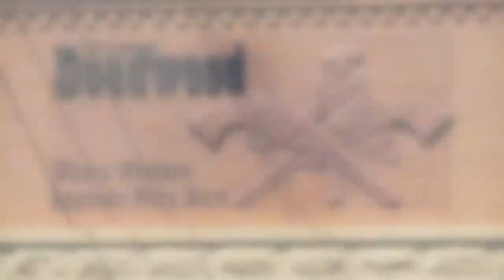Gino Cafarelli, Kid Fellas, Unlock, The Mourning Hour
Gino Cafarelli chats about a few of his new projects "Kid Fellas" and "Unlock" on the Red Carpet for "The Mourning Hour" fundraiser. With Gino is Kathrine Narducci who recently directed Gino in the short film "Dante's World" and already winning film festivals.